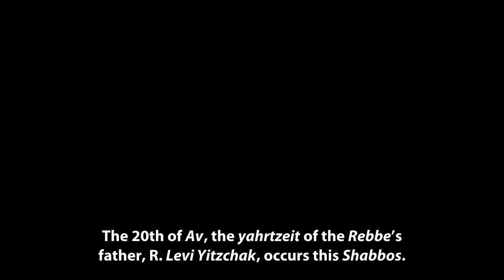A Thought from Reb Levik parshas Eikev by rav Yoel Kahn 5774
A Thought from Reb Levik parshas eikev by rav Yoel Kahn 2014 This webcast is delivered in Yiddish and a transcription in English